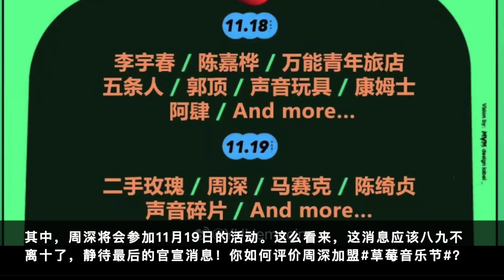周深：草莓音乐节来袭，影视金曲榜夺冠 | 小道会